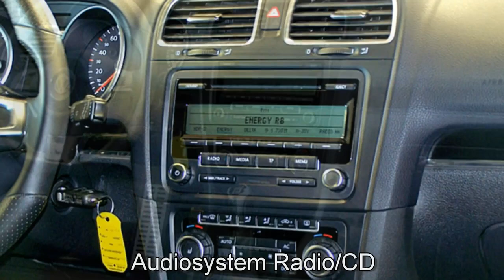Volkswagen Golf VI 2,0 l TDI GTD Carbon Steel Grey 2010 Autohaus Czychy